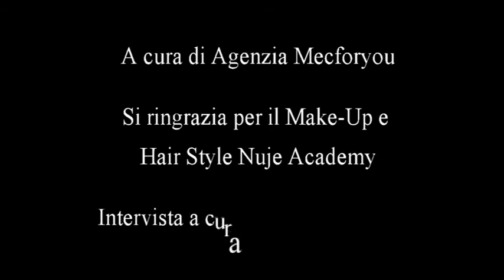Roberta Salice - Finalista Regionale Miss Mondo Friuli Venezia Giulia 2016